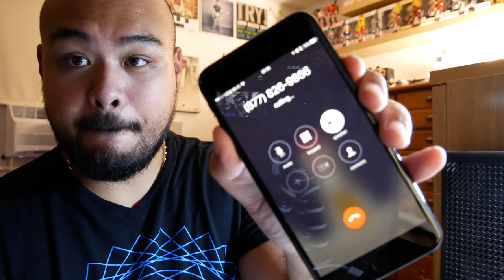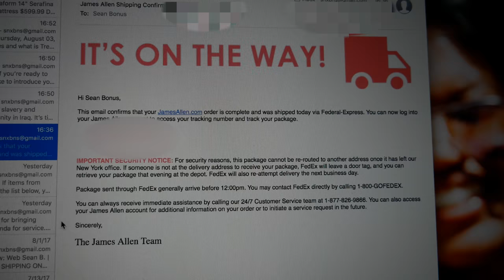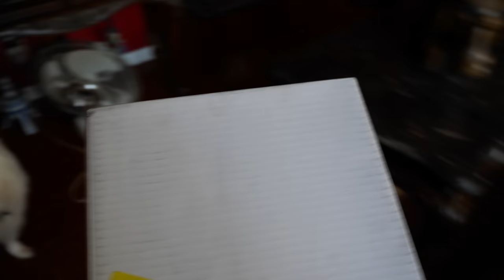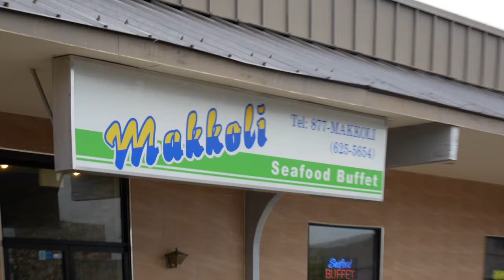"Bend The Knee" | THE PROPOSAL VLOG!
Thanks to everyone who made this possible. It'll be a day we'll never forget!

Shot with:
Panasonic Lumix G85
Panasonic Lumix LX10

— Vlogging Gear:
Panasonic Lumix G85
Panasonic Lumix LX10
Joby Gorillapod for DSLRs
Manfrotto PIXI Mini Tripod
Rode Video Mic Pro
Rode Video Micro
Sandisk Extreme Pro 64GB SD card
Sandisk Extreme Pro 128GB SD card
PowerExtra 2 Pack Battery for G85
DJI Mavic Pro

— Photography Gear:
Canon 5D Mark III (Body Only)
Canon 16-35mm f/4L IS USM Lens
Canon 24-70mm f/4L IS USM Lens
Canon 70-200mm f/4L USM Lens
Sigma 35mm f/1.4 ART Lens (Canon Mount)
Sigma 50mm f/1.4 ART Lens (Canon Mount)
Canon Speedlite 600EX II-RT Flash

— Camera Bags/Accessories:
Incase DSLR Pro Pack Backpack
Incase Compression Case for DJI Mavic Pro
Incase Capture Sling Pack
BlackRapid Breathe Cross Shot Camera Strap
Think Tank Photo Red Whips

— Drone Gear:
DJI Mavic Pro
DJI Mavic Pro Intelligent Flight Battery
Polar Pro Cinema Series ND Filters for Mavic Pro - 6 Pack